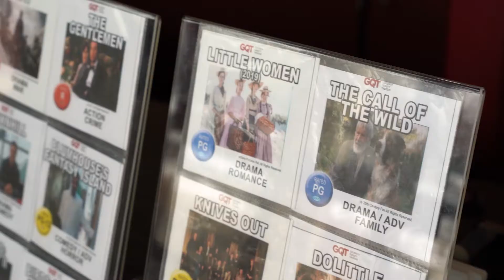Client Appreciation Movie Day 2020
Looking back at our Client Appreciation Movie Event we held a few weeks ago. What a fun day! We are truly grateful for each and every one we've been fortunate to help buy and/or sell a home!